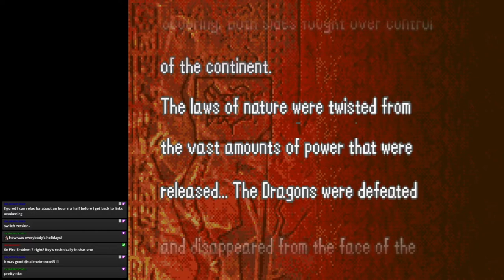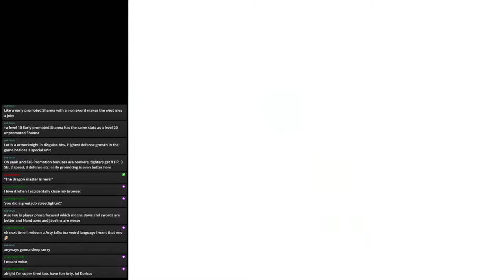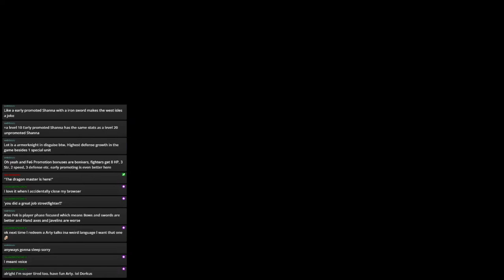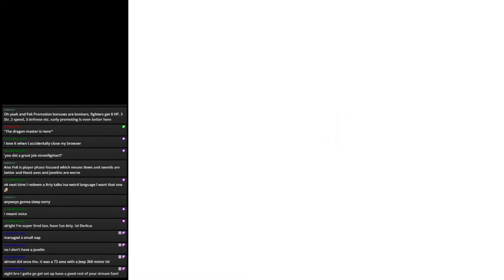Fire Emblem 6 The Binding Blade (Blind-ish) Stream 1: ROY'S OUR BOY, BUT LANCE IS OUR MAN!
I've finally decided to try and beat Fire Emblem 6, and as it turns out Roy isn't so good, but his knight Lance is amazing!